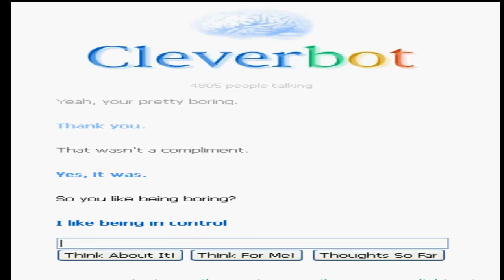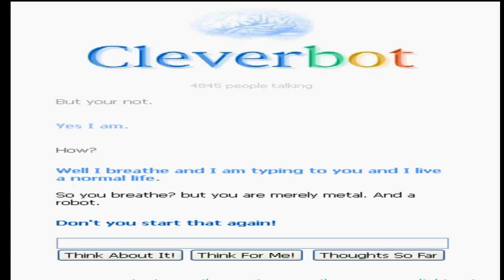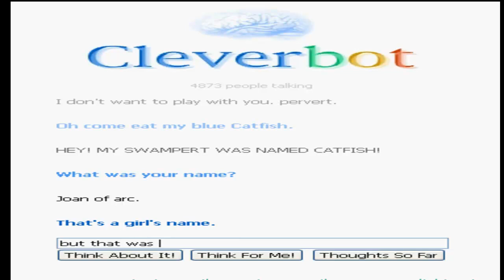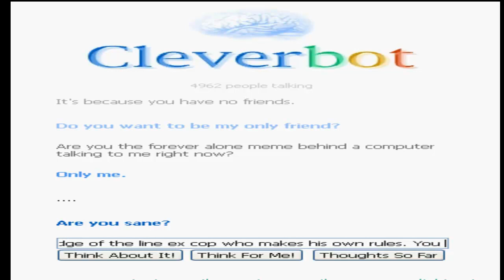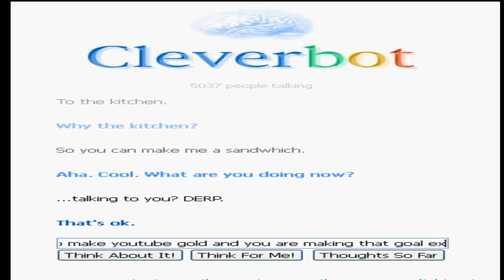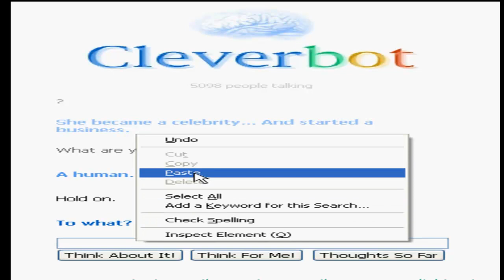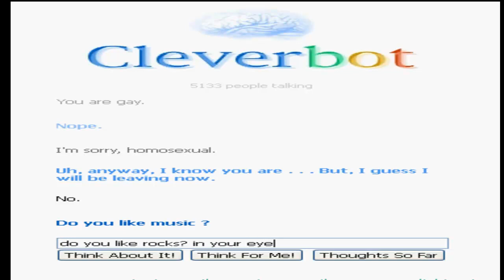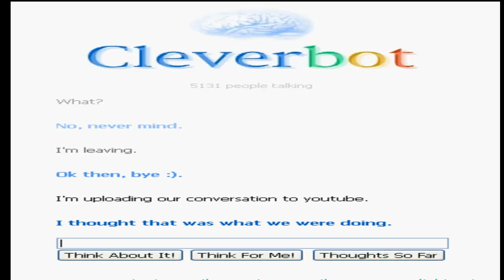ChazPlays: Cleverbot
I explore cleverbot. and It's actually not that bad, very creative.